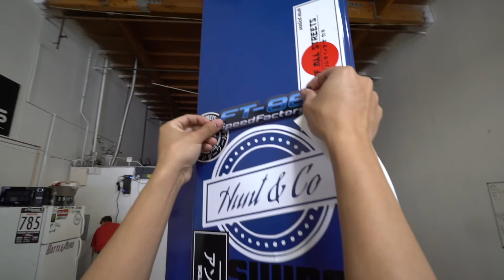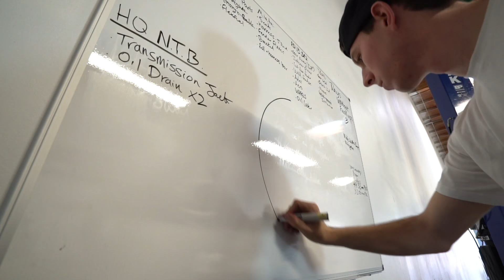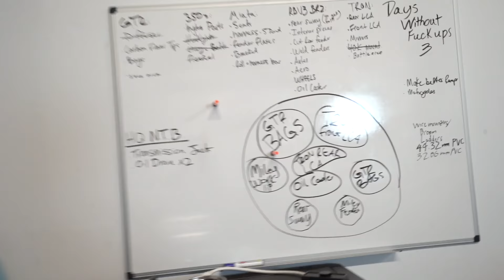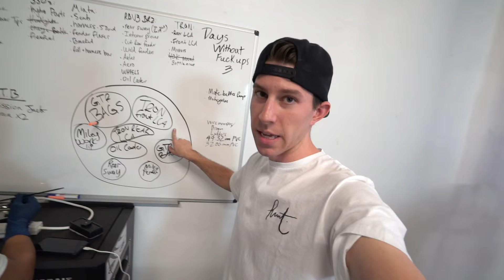Carbon Fiber Canards for the Widebody BRZ!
As the wheels are just around the corner its time to buckle down and finish the car!

SEND ME STUFF HERE:
14781 Pomerado Rd. #115
Poway, CA
92064